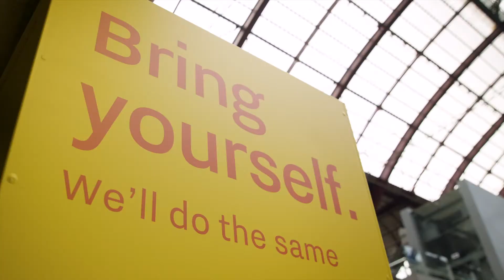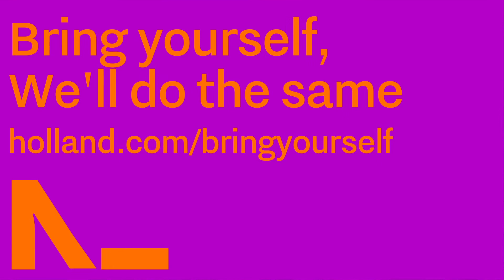Bring Yourself compilatie